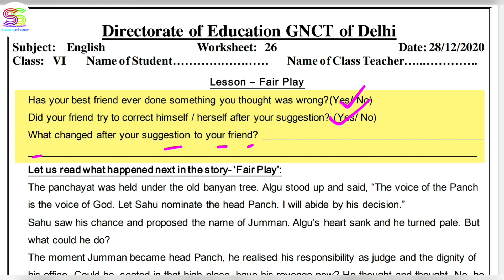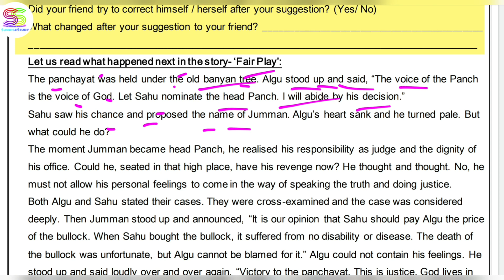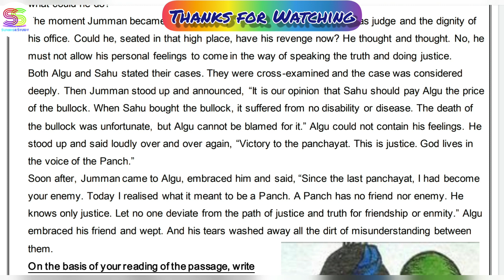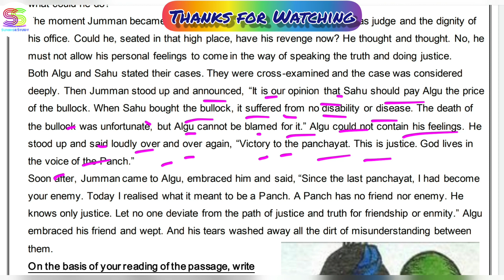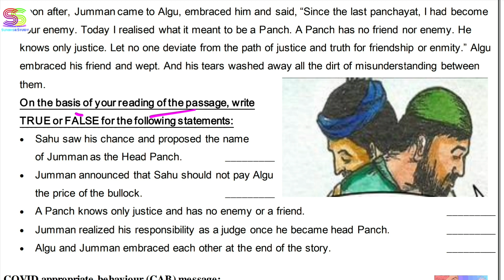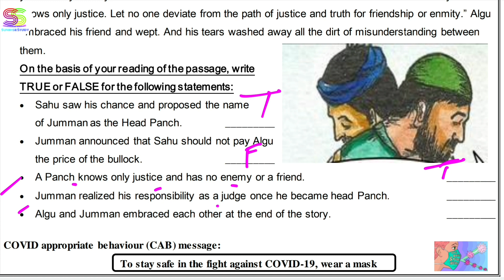Worksheet no. 26 Date 28-DEC-2020 Class 6 th Sub :- ENGLISH DOE CBSE NCERT